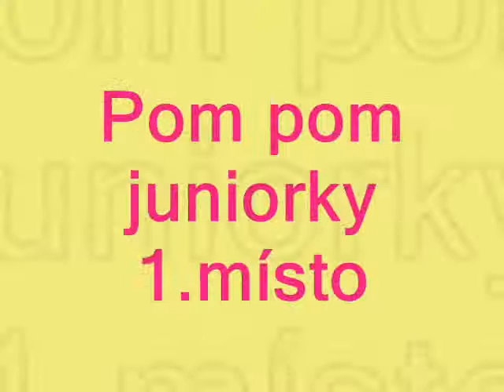LADY STARS HUSTOPEČE ME OPOLE 2012 - DEFILÉ POM POM, 1. MÍSTO